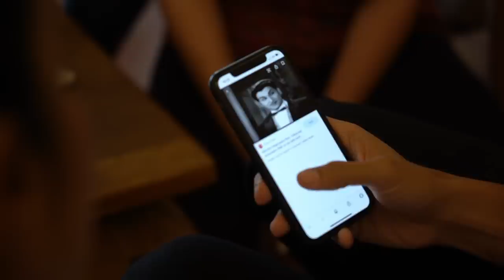Chaitanya Akkineni as Bala I Laal Singh Chaddha I Aamir I Kareena I Chaitanya I Advait I Mona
A best friend that everyone would love to have! Meet Balaraju from Bodipalem, a loving and innocent friend of Laal...

Take a look at Chaitanya Akkineni's adorable and heartfelt journey as Bala ❤️

LaalSinghChaddha releasing in theatres worldwide on 11th August

Behind The Scenes By Shafi Ahmad

Film Credits:
Directed By : Advait Chandan
Indian Adaptation by : Atul Kulkarni
Based On Forrest Gump, Screenplay By : Eric Roth
Produced By : Aamir Khan, Kiran Rao & Jyoti Deshpande, Ajit Andhare (Viacom18 Studios)
Lyrics : Amitabh Bhattacharya
Co-Producer : B.Shrinivas Rao
Financial Advisor : Bimal Parekh & Co.
DOP : Setu (ISC)
Editor : Hemanti Sarkar
Production Designer : Mustufa Stationwala
VFX Supervisor : Harry Hingorani
Sound Designer : Shajith Koyeri, Lakshmi Naidu Mantini
Casting : Mukesh Chhabra (CSA)
Costume Designer : Maxima Basu
Make-up Designer : Tarranum Khan
Hair Designer : Avan Contractor @Bblunt
Re recording Mixer : Debajit Changmai
Production Sound Mixer : Ravi Dev Singh
Background Music Composer : Tanuj Tiku
Choreographer : Raju Khan
Action Director : Parvez Shaikh
Associate Director : Swati Trivedi
First Assistant Director : Raman Kumar
Executive Producer : Sanjeev Kumar Nair
Color by : Redchillies.color
Senior Colorist : Ken Metzker
Senior Line Producer (RC.color) : Nitin Minz
Business Head (RC.color) : Nishit Shetty
Visual Effects Studio : Redchillies.vfx
COO & VFX Producer : Keitan Yadav
VFX Line Producer : Sahil Khurana
Additional Punjabi Dialogues : Rana Ranbir
Punjabi Dialect Coach : Kulvinder Bakshish Singh
Creative Consultant - Army Affairs : Ramon Chibb
Executive Producer (LA) : Radhika Chaudhari
AKP Marketing Head : Shamath Mazumdar
Publicity Design : Rahul Nanda, Himanshu Nanda
Media Consultant : Spice
Publicity Stills : Aman Dhillon,
Ruchit Rajguru Additional
Publicity Stills : Avinash Gowariker
Visual Promotions : Just Right Studioz NX
Digital Outreach Agency : Entropy
Legal Advisor : DSK Legal
Viacom18 Studios Team :
Marketing : Rudrarup Datta
Sales & Distribution : Neeraj Goswamy
Syndication : Gayatri Gulati
AKP Finance Team : Manisha Jhalaria, Huzvak Batliwala